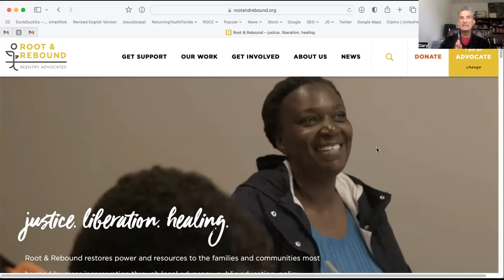SunRise - Gary Scarano Features Root and Rebound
Advocating for the Underserved

Jamila Bank's Story
$40 worth of marijuana had a devastating effect on Jamila’s live.  She was with her husband when he was arrested for only $40 of marijuana, but since she was present, she was put on probation for three years and denied he request to a licensed family therapist. She was put on probation for 3 years and even after that, she was still refused for an addition year. trained for years in California to be councilor, but was continually refused by the stat4 years proposition
Board of behavior sciences with a masters degree family therapist

In 2020 Root & Rebound represented her and won, she is now a licensed family therapist in the state of California
If you know anyone who has a post prison success story, please let the Returning Youth Initiative know and we would be happy to evaluate your needs.

SunRise - Part of Dr. Surajit Khanna’s Returning Youth Initiative

On our SunRise Video Podcast we highlight positive stories about today's youth with current events.

Our Mission is to provide post incarcerated and 'at-risk' young adults with a supportive community to ensure a smooth transition back into society to reduce crime and recidivism.  We assist with education, career guidance, life skills; allowing them to turn their dreams into reality and becoming self-sustaining individuals.